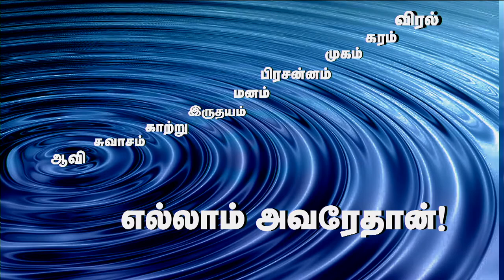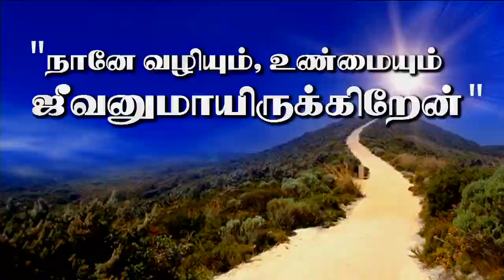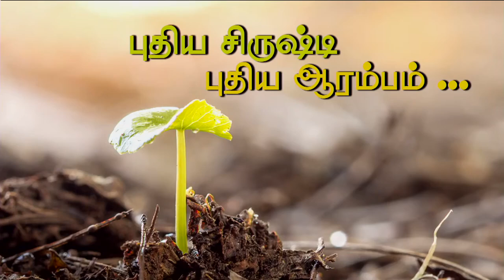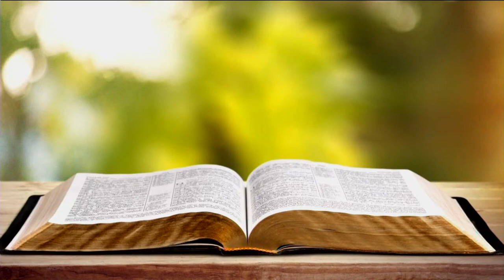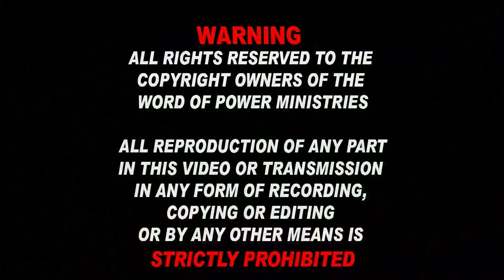19th Sep 2024 - Thursday யெஷூஆவின் வாழ்வு விதையில் இருந்து வரும் புதிய வாழ்க்கை.